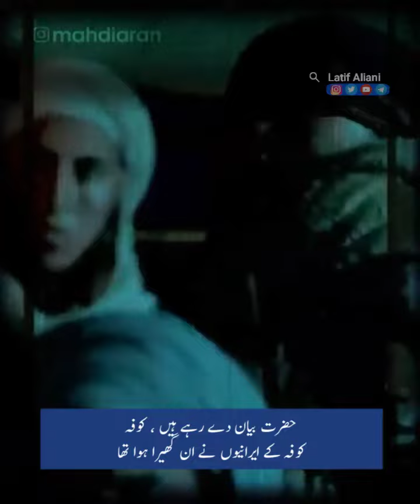The cause of enmity and jealousy with Iranians | Ali Akbar Raifipur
Ustad Ali Akbar Raifipur :
Today, the pain of all of them (Alas Saud, Israel, America) is that this knowledge is in the hands of the Iranians and this knowledge should be taken away from them.